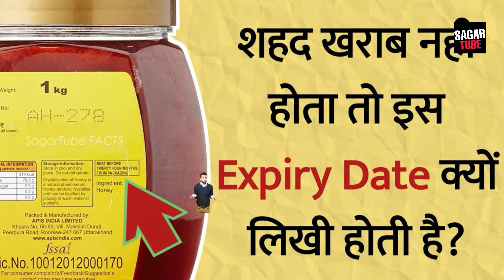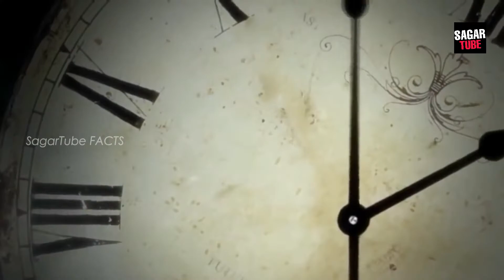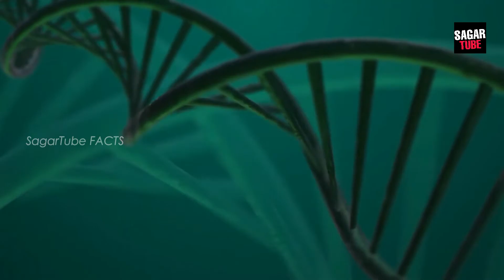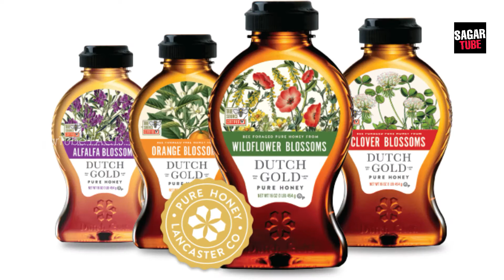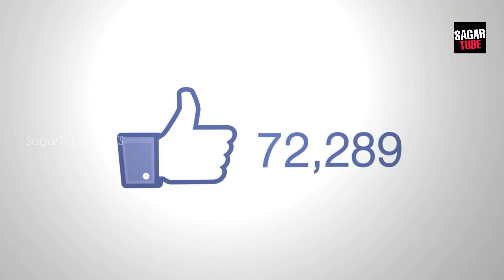Why Honey Never Expires | Hindi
Why Honey Never Expires | Amazing Food | Hindi Jankari

क्या आपको पता है शहद एक ऐसा प्राकृतिक फ़ूड है जो हज़ारो सालों तक खराब नही होता । लेकिन आखिर शहद में ऐसा क्या स्पेशल है जो इसे इतना ज्यादा अद्भुत बना देता है। इस छोटे से वीडियो में हम आज इसी टॉपिक पर बात करेंगे और साथ ही देखेंगे कि इस पर विज्ञान क्या पुष्टि करता है।

आपका साथ और विचार हमारे लिए महत्वपूर्ण है 😊

(4) I only used bits & pieces of videos to get the point across where necessary.

(Knowledge Is Powerful)

Main Sagar, aapka dost, yhi milunga aapse ☺️⚡